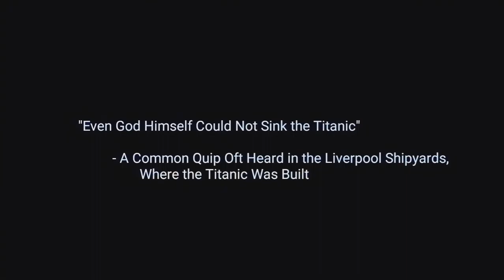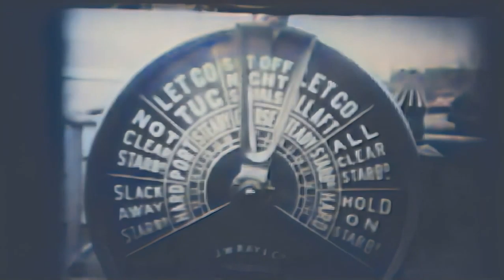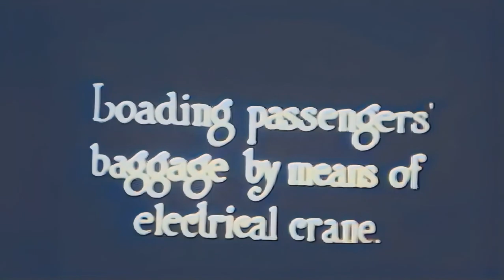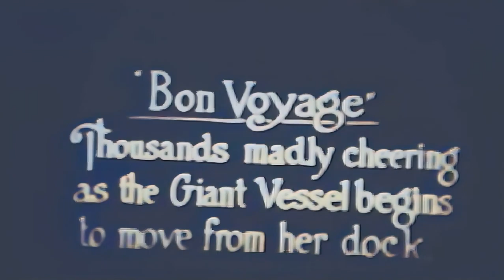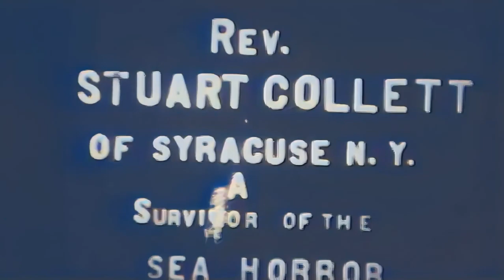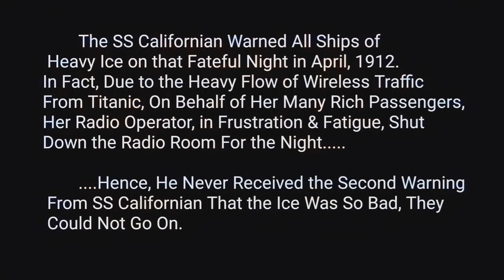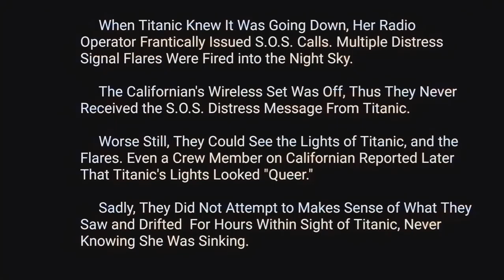Rare 1912 Titanic Footage Boarding, Setting Sail & Rescue Ship Scale Upscaled - AI - Colorized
In this rare 1912 film, showing boarding day for Titanic's ill-fated maiden voyage, viewers see Captain Smith, the ship departing, and a vignette of the rescue ship Carpathia, and its heroic captain.

titanic 8d,
titanic 8 bit,
titanic 84 years,
titanic 8d juice wrld,
titanic 8d music lyrics,
titanic 84,
titanic 84 years meme,
titanic 80888,
titanic 8,
titanic 8 bit music,
titanic 8 hours,
super 8 titanic,
triergaming titanic 8,
judex titanic 8,
titanic 90 years below,
titanic 9th street,
titanic 97,
titanic 90s,
titanic 99,
titanic 96,
titanic 90s love remix,
titanic 9/11,
9 titanic walk,
titanic 9,
sunrise 9 titanic,
triergaming titanic 9,
judex titanic 9